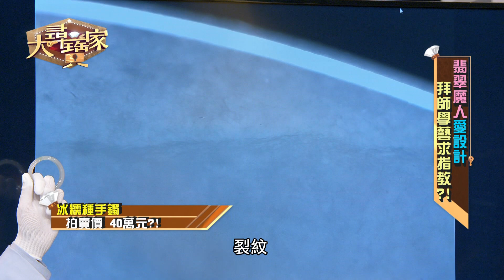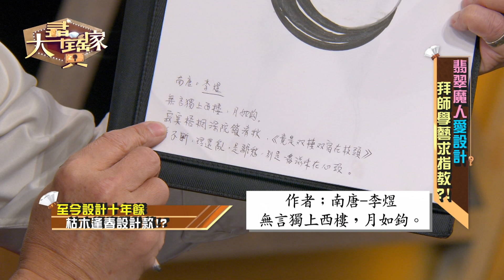【大尋寶家】重拾人生新目標!設計珠寶家人挺!? 20220907(完整版)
【大尋寶家】每週一至週五晚間七點 於JET綜合台播出
想了解手上的寶物、骨董、字畫，是否具有收藏價值嗎?!
歡迎快跟我們聯絡唷~